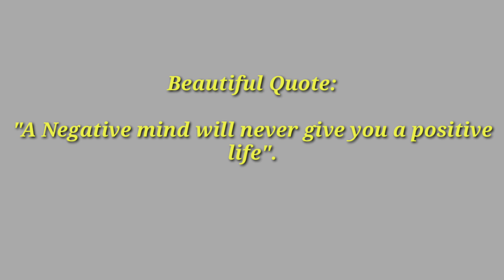Eggless sponge,fluffy,moist cake/cake చేయటం రాదు అనుకునేవారు కూడా ఈజీ గ చేసేయొచ్చు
Hi friends,

Thanking you,
Mounika